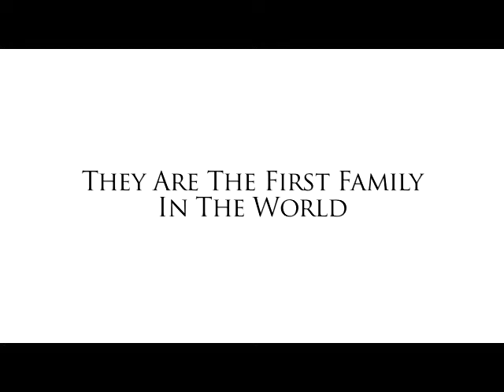Answers w Gene Sequencing Rare Miller Syndrome & PCD First Family Worldwide Debbie Jorde & Madsen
After finding answers to their 33 year question, Debbie Jorde, Heather and Logan Madsen, and Lynn Jorde, along with Mark Miller and many other people, are working to raise money for the University of Utah, Human Genetics Department, for gene sequencing machines. The University of Utah Health Sciences is helping thousands of people every day.  You can too! MAKE A DIFFERENCE IN LIVES!

To read more about the First Genome Family's story read: "Eight Fingers and Eight Toes: Accepting Life's Challenges" by Debbie Jorde